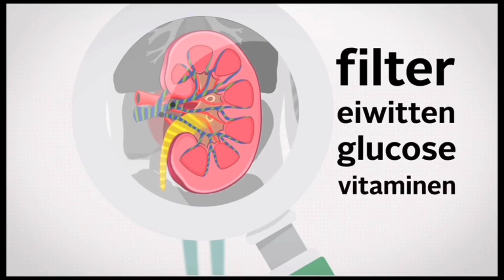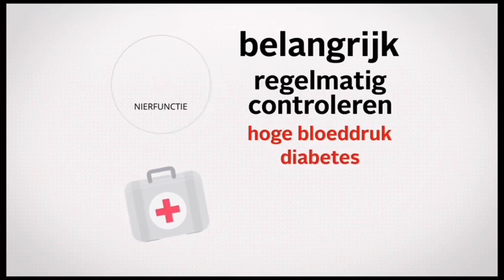Je nieren zijn van eminent belang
Ieder mens heeft twee nieren. Een volwassen nier is ongeveer tien tot twaalf centimeter lang, zes cm breed en vier cm diep. Je nieren liggen achter in je rug, net onder je onderste rib. Ze zien eruit als een bruine boon. De bolle kant wijst naar buiten en de holle kant naar binnen. Ter bescherming ligt er een dubbellaags kapsel rond de nier, met ertussen wat vet (als stootkussen).

Je nieren hebben een buitenkant (cortex of schors) en een binnenkant (medulla of merg). Het merg bestaat uit piramidevormig weefsel. De top van de piramiden wijst naar binnen, naar het nierbekken (het pelvis) dat urine opvangt en doorvoert naar de ureter. De schors ligt dus aan de buitenkant van de nier, maar vult ook de gedeelten tussen de piramiden in het merg op.

In de schors en in het merg liggen de nefronen. De nefronen zijn de werkeenheden van je nieren. Ze zijn zo klein dat je ze alleen onder een microscoop kunt zien. Elke nier heeft er ongeveer 1 miljoen.